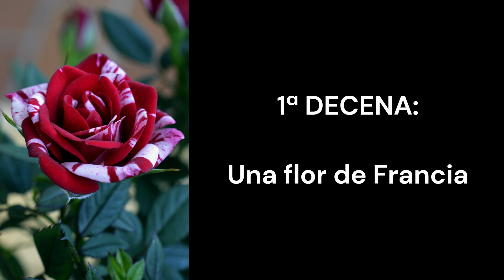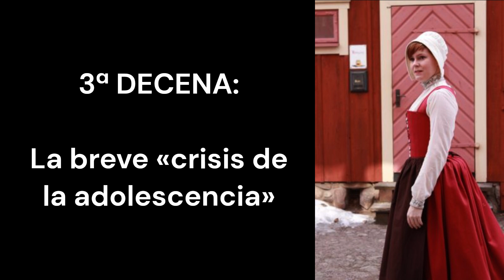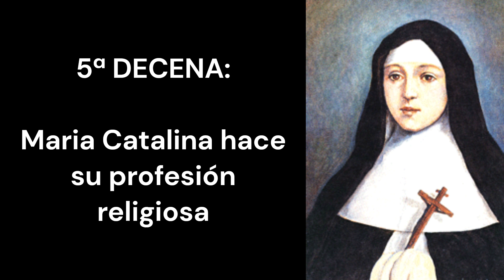14E - Con Maria recemos la vida de la Beata Maria Catalina de San Agustin - 1º Rosario